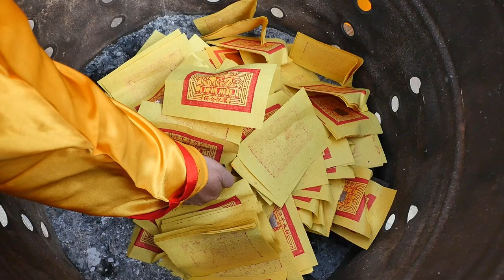壬寅年天上聖母鹿耳門媽(第一屆)祈安消災轉運補庫賜財大法會2022/03/18_05太上靈寶天尊說禳災度厄經 【正統鹿耳門聖母廟】法會第一天